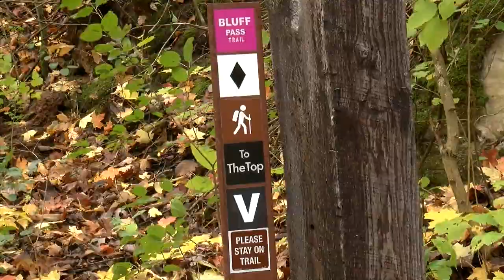New bluff hiking trail opens in La Crosse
On Friday morning the city's Parks Department welcomed community members at the grand opening of a new hiking trail in the Hixon Forest.